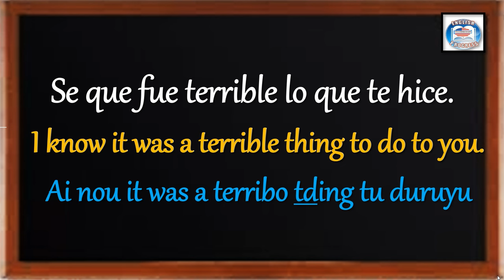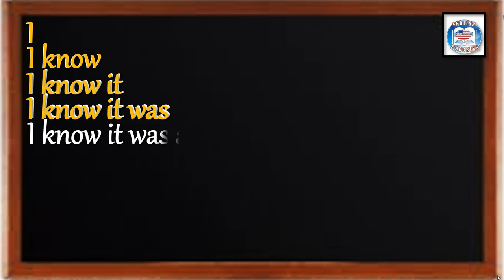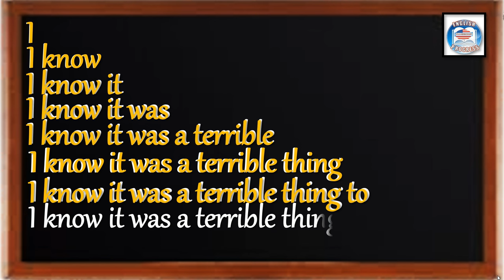👉167 ¿CÓMO SE DICE EN INGLÉS? SE QUE FUE TERRIBLE LO QUE TE HICE.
👉PARA ENTENDER MÁS FÁCIL LA PRONUNCIACIÓN FIGURADA VER ESTE VIDEO: 👉   • 😱 APRENDER INGLÉS MÁS FÁCIL(CURSO DE ...
► GUÍA DE STUDIO DE LA CLASE:  / maryenglishp.  .
►SOY LA MAESTRA MARÍA OROZCO Y TE DOY LA MÁS CORDIAL BIENVENIDA A
    APRENDER INGLÉS EN ORACIONES.